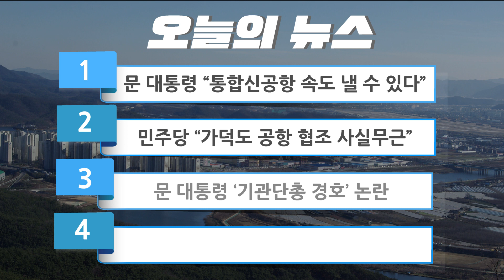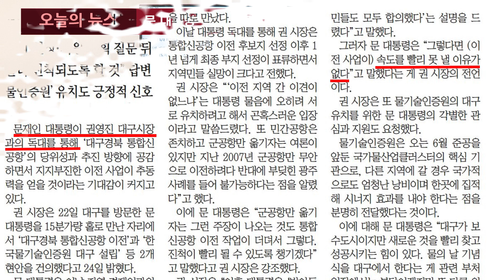[0325야수와미녀TV]문 대통령의 통합신공항과 기관단총 경호, 이월드 스카이 드롭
지면으로만 보던 매일신문, 이제 영상뉴스로 보실 수 있습니다.

[오늘의 뉴스]
- 문 대통령 "통합신공항 속도 못낼 이유 없다"
- 민주당 TK의원 "가덕도 공항 협조 사실무근"
- 문 대통령 '기관단총 경호' 논란
- 국내 최고 103m 이월드 스카이 드롭

[내일의 뉴스]
- 최정호 국토부장관 후보자의 신공항 소신은?
- 동물원 이전·토성 복원 앞둔 달성공원
- 울릉군 폐기물 처리업체 부동산실명법 위반

출연: 권성훈 기자, 김민정 아나운서
제작: 매일신문 디지털국